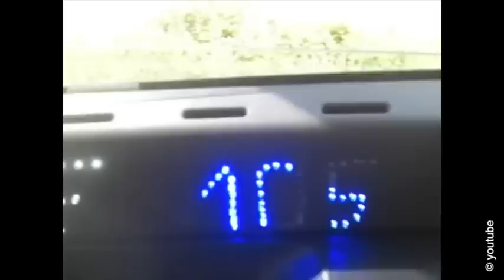Quand Cyril Aleixandre filmait son quotidien de chauffeur poids lourds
Cyril Aleixandre avait l’habitude de rouler sur les routes de la région. Mais vendredi, il n'a pu éviter la collision fatale entre son camion et un bus transportant des personnes âgées qui partaient en excursion. L’accident a fait au moins 43 morts, dont son fils de trois ans et lui. Agé d’une trentaine d’années, il revenait de l’Orne, où il était allé livrer du bois. Un déplacement comme il en avait déjà fait tant d’autres, lui ce «chauffeur expérimenté», d’après la direction de son entreprise. Il était le fils du responsable cette société, une petite structure familiale créée en 1981 et qui compte cinq à six camions.

Voici des images vidéos de son quotidien de chauffeur prises sur la route à l'occasion d'un rassemblement de poids lourds en Bretagne.

crédits vidéos : youtube